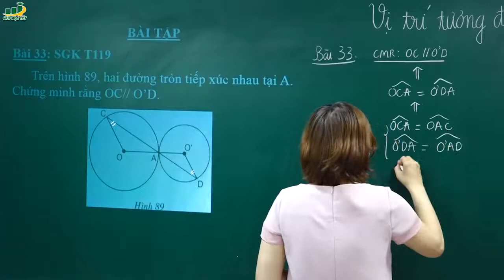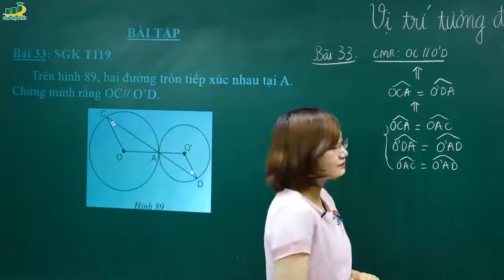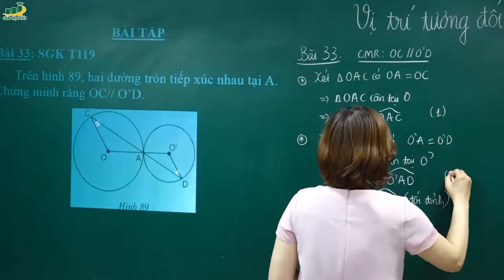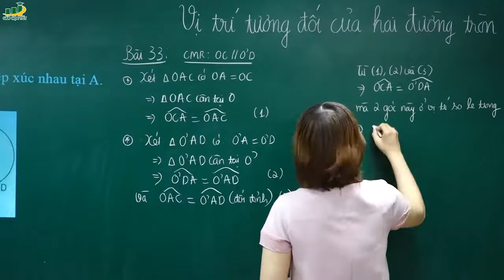Toán lớp 9 - Giải bài tập 33 34 sgk trang 119 vị trí tương đối của hai đường tròn toán 9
♦ [Mới 2017] Cô Tạ Thị Huyền Trang - Hướng dẫn Giải bài tập 33 34 sách giáo khoa sgk trang 119 vị trí tương đối của hai đường tròn toán 9 học kì 1 tập 1
♦Giáo viên: Tạ Thị Huyền Trang
• Khóa học của cô Khóa giải nhanh các dạng đề thi giữa học kì 1 môn Toán lớp 9
• Khóa chinh phục điểm 10 đề thi học kì 1 môn Toán lớp 9

‡  Cô Tạ Thị Huyền Trang giáo viên chuyên dạy và luyện thi môn toán cho học sinh vào các trường nổi tiếng tại Hà Nội. Với kinh nghiệm lâu năm trong nghề cô sẽ mang đến những bài giảng thu hút cho các bạn, giúp các bạn giải quyết những vướng mắc hay khó khăn trong chương trình Toán bậc Trung học. Sẽ không còn lo lắng mỗi khi kì thi sắp tới gần.
‡  Nội dung kiến thức tóm tắt.
Lý Thuyết
Tóm tắt lý thuyết:
1. Ba vị trí tương đối của hai đường tròn:
2. Tính chất của đường nối tâm.
Đường nối tâm là trục đối xứng của hình tạo bởi hai đường tròn.
Từ đó suy ra:
- Nếu hai đường tròn tiếp xúc nhau thì tiếp điểm nằm trên đường nối tâm (h.a).
- Nếu hai đường tròn cắt nhau thì đường nối tâm là đường trung thực của dây cung (h.b).